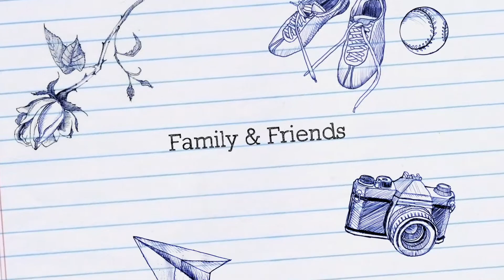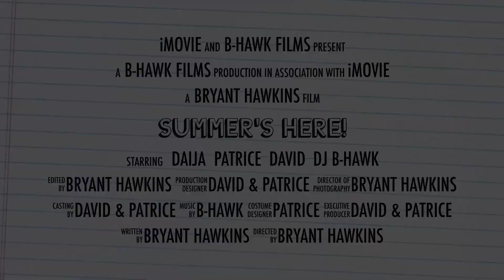Daij Party!!!!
Straight out of eight grade!!!